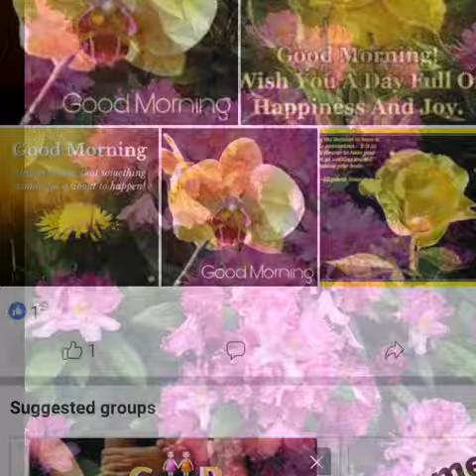14 April 2019